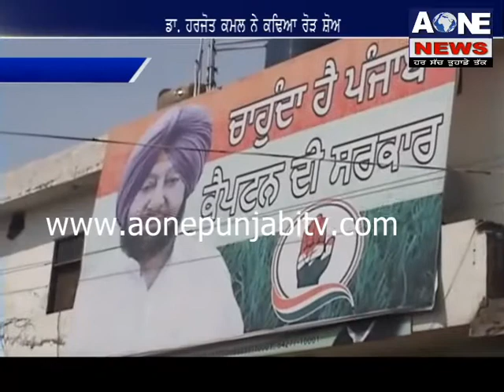ਡਾ: ਹਰਜੋਤ ਕਮਲ ਨੇ ਕਢਿਆ ਰੋੜ ਸ਼ੋਅ